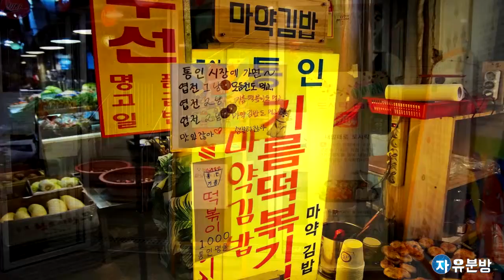서울 hd 종로 통인시장, korea seoul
서울 종로구에 위치한 통인시장
Film by 자유분방